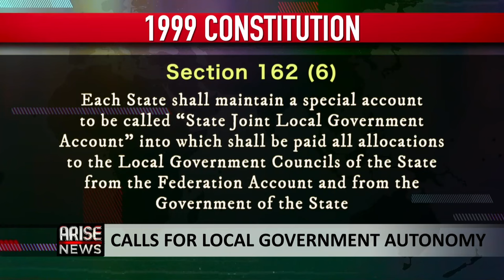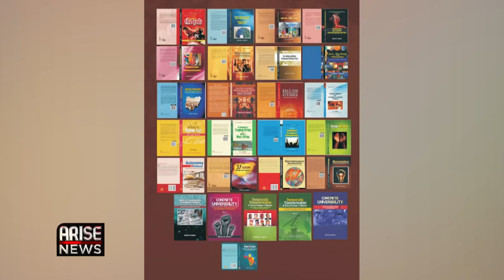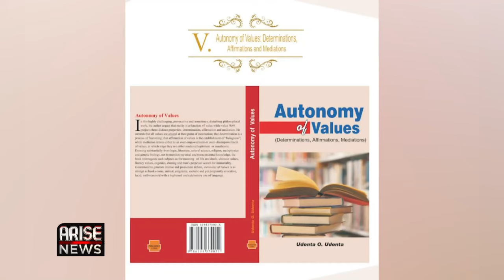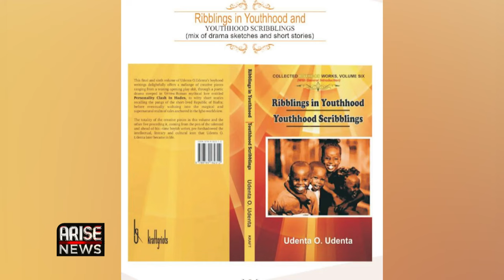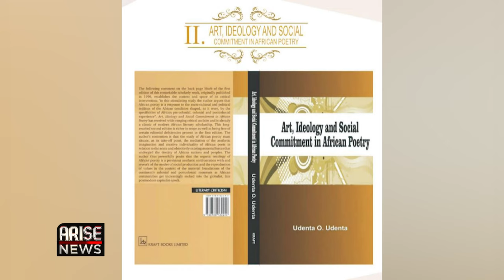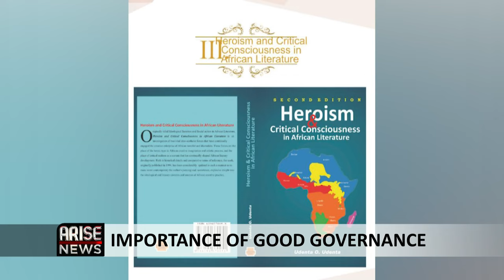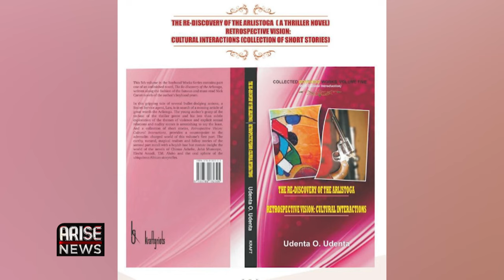There Is A Tremendous Overreliance On The Text Of The Constitution For Governance - Udenta Udenta